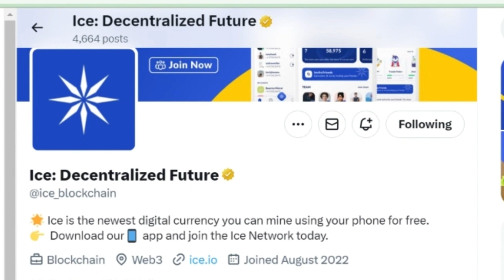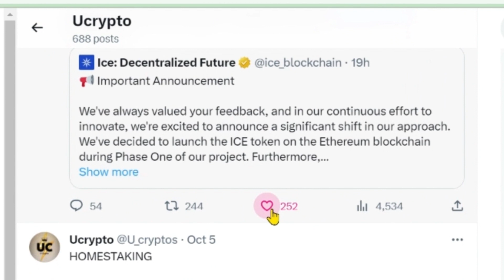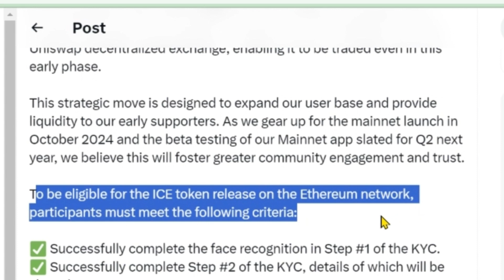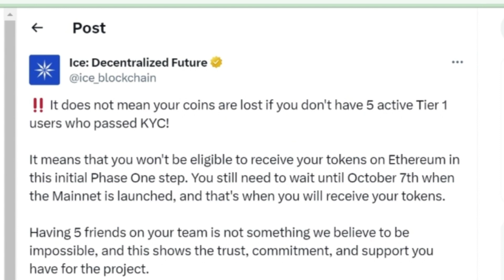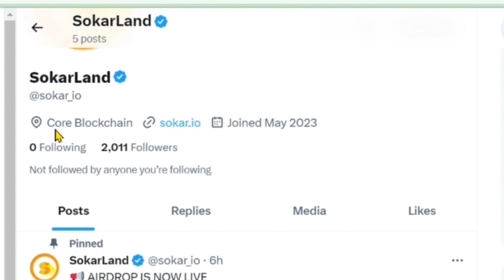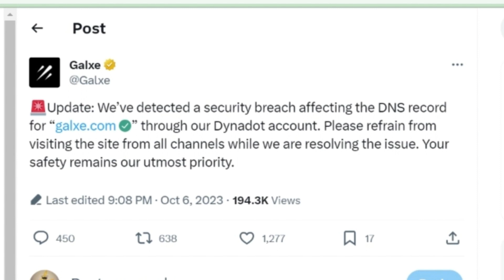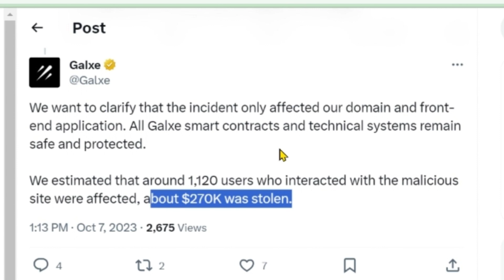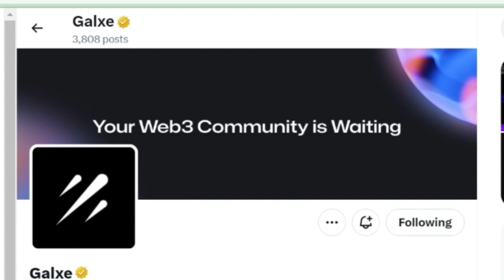ICE LAUNCH EARLY | SOKAR AIRDROP | GALXE HACKED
cakecore
bondex
coinx
minego
cheatmoon
pinetwork
sokarland
omega
airdrop
new airdrop
airdrop crypto
crypto airdrop
how to earn money online
cryptocurrency
testnet airdrop
Bitcoin
ethereum
u_crypto
satoshi
core
free
bnb
Instant
withdrawal
tron
shiba
trustwallet
contractaddress